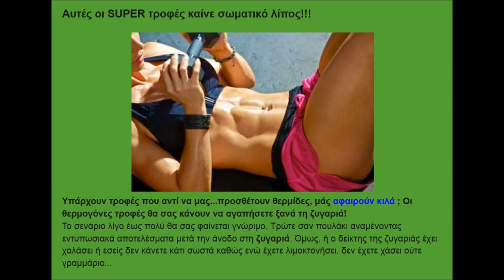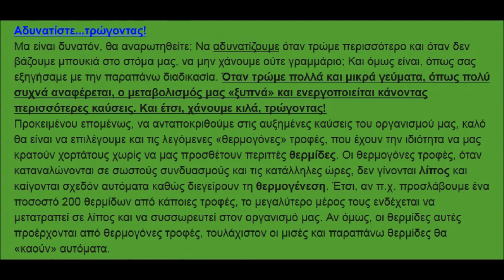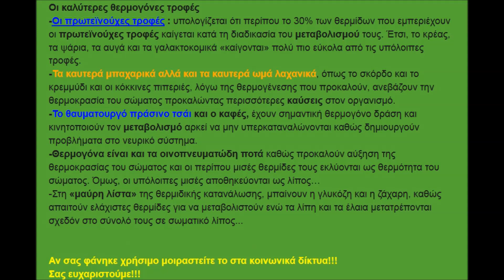Αυτές οι SUPER τροφές καίνε σωματικό λίπος!!!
👉👉👉ΣΥΜΠΛΗΡΩΜΑΤΑ ΔΙΑΤΡΟΦΗΣ👈👈👈

Ιατρική αποποίηση!!!
Το περιεχόμενο των Βίντεο που δημοσιεύονται στο κανάλι αυτό όπως και των πληροφοριών προορίζονται αποκλειστικά για ενημερωτικό σκοπό. Σε καμία περίπτωση αυτά και οι απαντήσεις στα σχόλια δεν υποκαθιστούν τη γνώμη των ειδικών (διαιτολόγων, γιατρών, γυμναστών κλπ) αλλά ούτε και τη διάγνωση και τη θεραπεία. Αναζητάτε την επιστημονική συμβουλή του γιατρού σας ή άλλου επαγγελματία υγείας και μην αγνοήσετε ποτέ την επιστημονική συμβουλή ή οδηγία ενός ιατρού, επειδή ενδεχομένως διαβάσατε κάτι διαφορετικό στο
Πριν δοκιμάσετε οτιδήποτε από τα περιεχόμενα αυτής της ιστοσελίδας, θα πρέπει να έχετε την συγκατάθεση του γιατρού/αθλιάτρου σας
ή και του γονέα σας εάν είστε ανήλικοι.Η αποδοχή-χρήση των όποιων πληροφοριών γίνεται με αποκλειστικά δική σας ευθύνη!!!